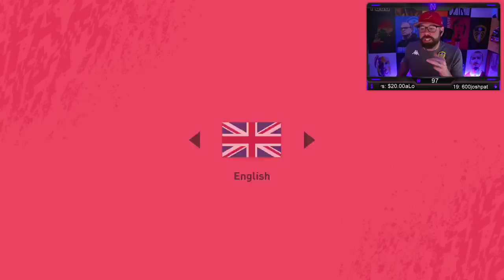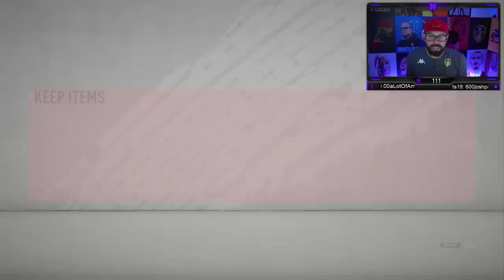BEST PREMIER LEAGUE STARTER SQUAD! INVESTMENTS! - POOR MAN ROAD TO GLORY #3 - FIFA 20 Ultimate Team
** 40 HOUR CHARITY STREAM LINKS **

**SOCIALS**